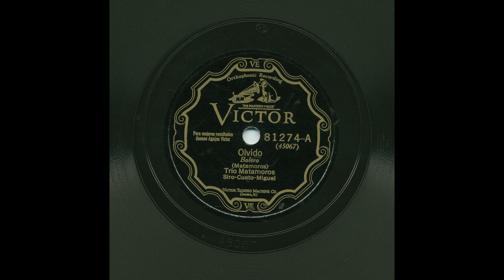Trío Matamoros - Olvido - Victor 81274-A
Title: Olvido
Artist: Trío Matamoros
Record Label: Victor
Catalog Number: 81274-A
Matrix Number: BVE45067-2
Recording Date: May 29, 1928
Recording Format: 78
Notes: Cuban.

View more information about this and other recordings at the University of California at Los Angeles' Frontera